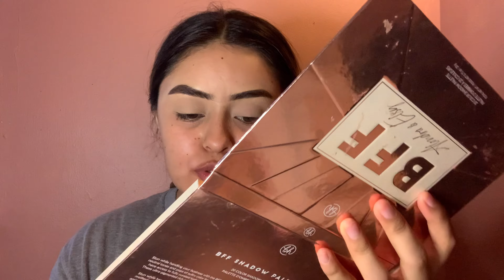CHIT CHAT GRWM 🤍 Ft.Dossier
HEEY amigas here’s a chatty get ready with me hope you enjoy 😛